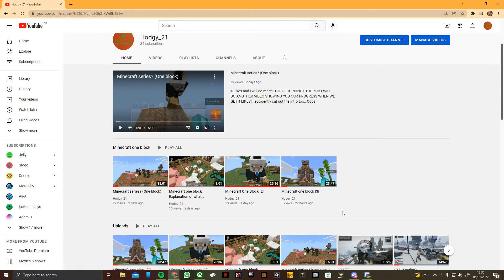Thank you Josh